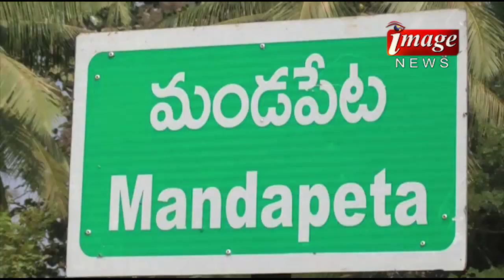28.04.2017image news part01